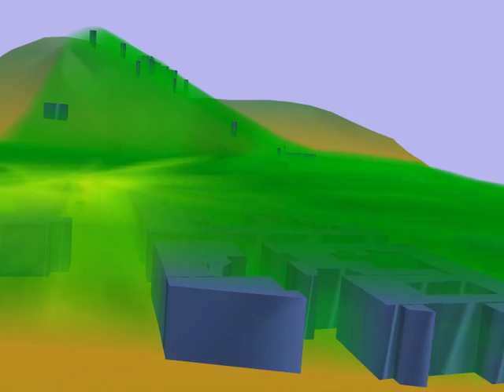3D Visualization of Radio Wave Propagation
Fly-through a 3D visualization of a typical propagation environment. The field strength intensity radiating from a transmitter antenna is color coded from yellow (high) to green (low).